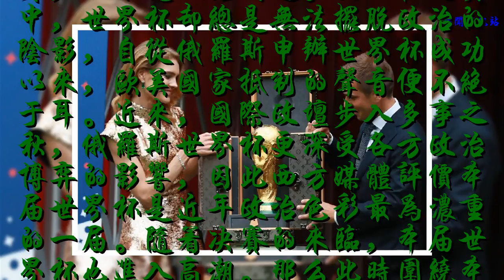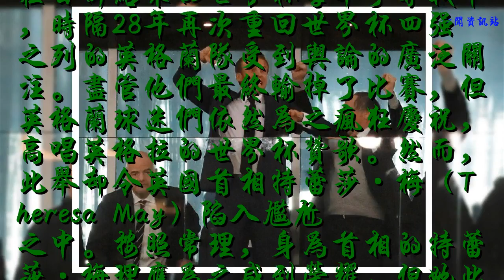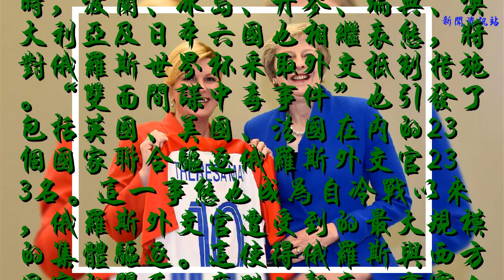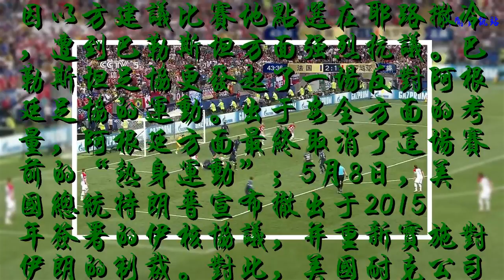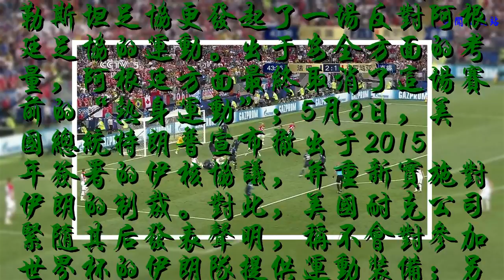俄羅斯世界杯即將落幕：普京依舊難逃西方抵制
谢谢！

            國際足聯主席布拉特曾經有言，世界杯應使輿論關注回歸足球運動本身，而不是政治問題。然而在現實中，世界杯卻總是無法擺脫政治的陰影，自從俄羅斯申辦世界杯成功以來，歐美國家抵制的聲音便不絕于耳。近來，國際政壇步入多事之秋，俄羅斯世界杯更深受各方政治博弈的影響，因此西方媒體評價本屆世界杯是近年政治色彩最為濃重的一屆。隨著決賽的來臨，本屆世界杯也進入高潮。那么此時圍繞本屆世界杯的政治博弈又是什么狀態呢？

在日前結束的世界杯季軍爭奪戰中，時隔28年再次重回世界杯四強之列的英格蘭隊受到輿論的廣泛關注。盡管他們最終輸掉了比賽，但英格蘭球迷們依然為之瘋狂慶祝，高唱英格拉的世界杯贊歌。然而，此舉卻令英國首相特蕾莎·梅（Theresa May）陷入尷尬之中。按照常理，身為首相的特蕾莎·梅理應為之感到榮耀，但她此時卻在煩惱是否需要令英國官員或王室成員趕赴俄羅斯為英格蘭加油，尤其是身為英國足球協會會長的威廉王子，若不去觀戰，對英格蘭隊的士氣將是一個打擊。若因此得罪英國球迷，特蕾莎的日子則不會好過，若前去觀戰，又將食言自己關于抵制俄羅斯世界杯的號召。最終，特蕾莎還是選擇了前者。

此前，因雙面間諜斯克里帕爾及其女兒在英國中毒事件，特蕾莎梅公開宣布抵制俄羅斯世界杯。與此同時，波蘭、冰島、丹麥、瑞典、澳大利亞及日本六國也相繼表態，將對俄羅斯世界杯采取外交抵制措施。“雙面間諜中毒事件”也引發了包括英國、美國、法國在內的23個國家聯合驅逐俄羅斯外交官233名。這一事態也成為自冷戰以來，俄羅斯外交官遭受到的最大規模的集體驅逐。這使得俄羅斯與西方國家的關系一度跌入谷底。事實上，歐美國家聯合抵制俄羅斯世界杯的意圖，早在“雙面間諜中毒事件”之前就已顯露無疑。早在2014年初，美國便有議員提出取消俄羅斯2018年世界杯的舉辦權，還建議國際足聯將俄羅斯參加巴西世界杯的資格也一并取消。而這一切都發生在俄羅斯干預烏克蘭政治，出兵克里米亞及軍事介入敘利亞局勢之后。因此，在俄羅斯世界杯的開幕式上僅有二十余個國家的政要現身，而西方國家卻集體缺席。沒有一個領導人或代表出現在開幕式上。

就往屆世界杯而言，部分在國際領域占主導地位的大國領導人都會蒞臨開幕式現場。這無疑是一個體現西方國家無視本屆俄羅斯世界杯的重要細節。除卻對俄羅斯世界杯的抵制，一些國際政治博弈也延伸至本屆世界杯上。原定于6月9日舉行的一場阿根廷與以色列的友誼賽因以方建議比賽地點選在耶路撒冷，遭到巴勒斯坦方面強烈抗議。巴勒斯坦足協更發起了一場反對阿根廷足協的運動。出于安全方面的考量，阿根廷方面最終取消了這場賽前的“熱身運動”；5月8日，美國總統特朗普宣布撤出于2015年簽署的伊核協議，并重新實施對伊朗的制裁。對此，美國耐克公司緊隨其后發表聲明，稱不會對參加世界杯的伊朗隊提供運動裝備；另一方面，隨著法國及瑞典隊的順利晉級，兩國政府紛紛表態，同意高層前往俄羅斯為球隊站腳助威，法國總統馬克龍更于7月10日親臨俄羅斯圣彼得堡，見證了法國1：0淘汰比利時從而晉級決賽的表現。

由此可見，足球從來不是單純的運動，而一直與政治密不可分，甚至經常被政治所利用。而無論是由于目前主辦方俄羅斯此時的國際境遇，還是因特朗上臺后所引發的國際秩序動蕩，都使得本屆世界杯難逃與政治的干系。正如俄羅斯媒體《觀點報》所言，“世界杯不僅是一場體育盛會，也是一項政治活動。”無論是歷史還是現實，體育和政治從來無法做到完全徹底的分離。而“上帝的歸上帝，凱撒的歸凱撒”作為一種理想狀態，似乎永遠是一個難以企及的目標。對于普京來說，受到西方聯合抵制的世界杯即將落幕，但他需要面對的問題卻仍在繼續。